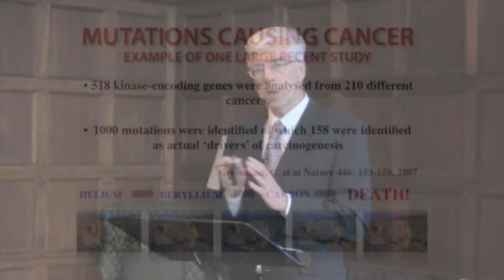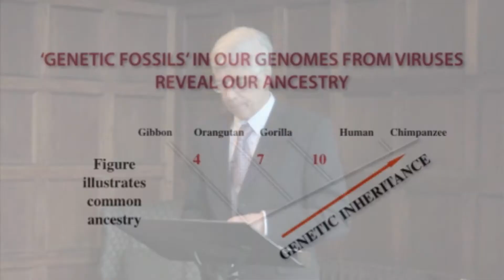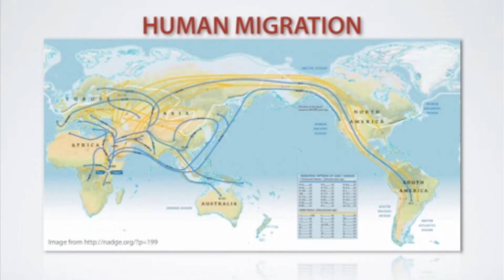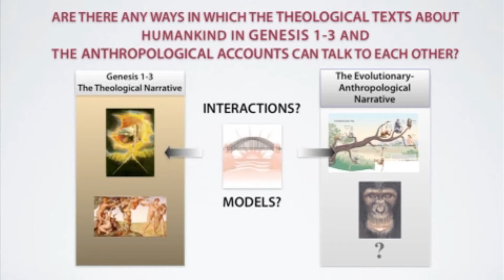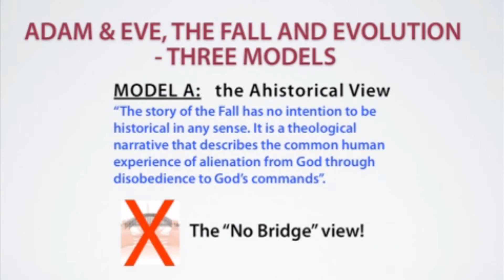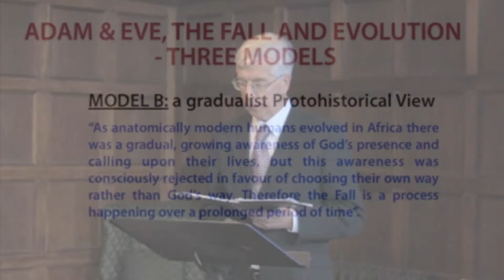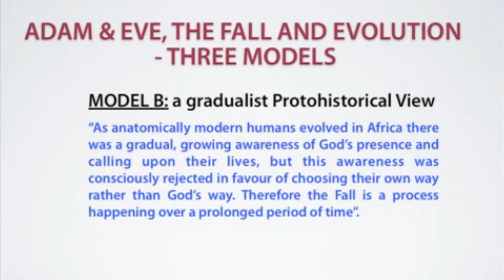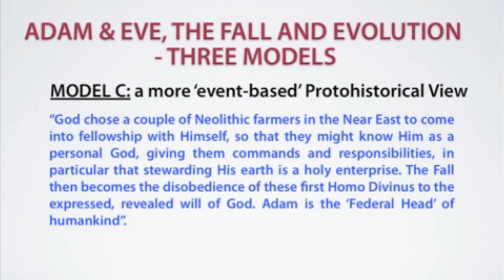Denis Alexander - Evolution & the Church - Part 2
Denis Alexander speaks to an audience at Wycliffe College in Toronto, Ontario, about evolution and faith and how the two interact. Specific topics include the existence of death and suffering, Genesis, and the Fall.

Denis Alexander is the director of the Faraday Institute for Science and Religion at St Edmund's College, Cambridge, a molecular biologist and an author on science and religion.